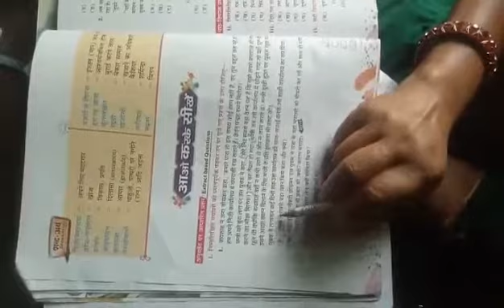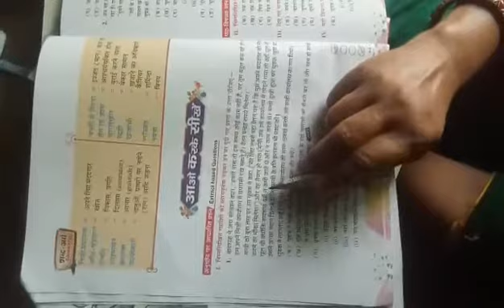topic exe 1